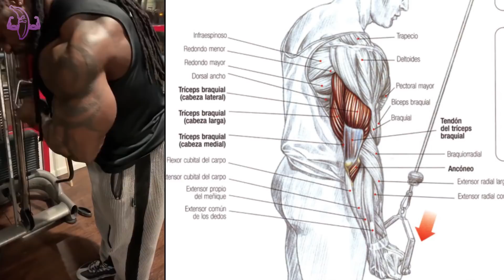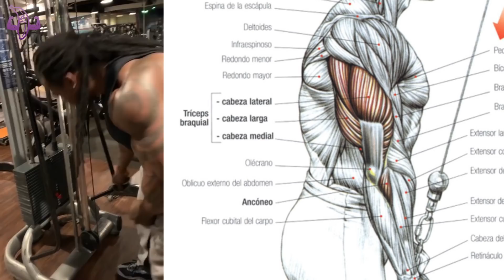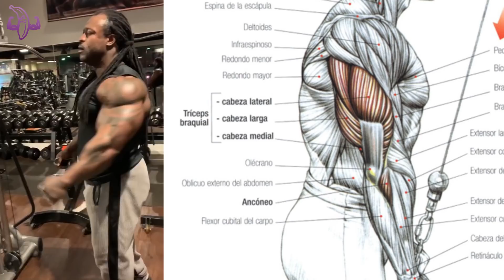Ejercicios para Brazos Enormes | Fitness Body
Bendiciones esperamos que este video les guste. Vamos a estar viendo unos cuantos ejercicios para Brazos Enormes.  Vamos a estar viendo al Modelo de Instagram @william_bonac